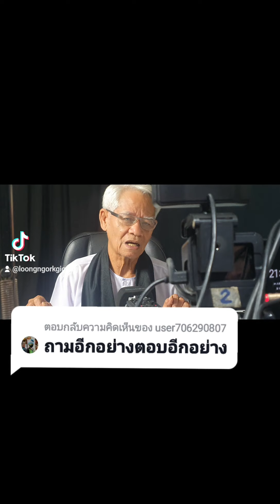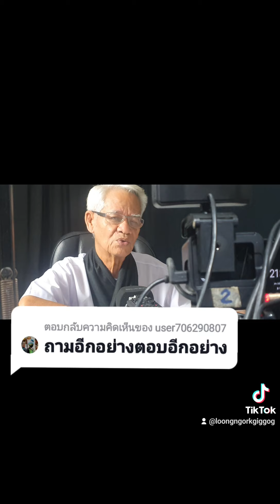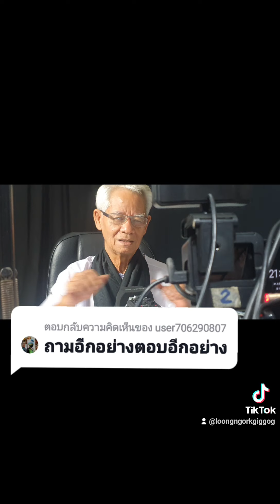understanding is medicine